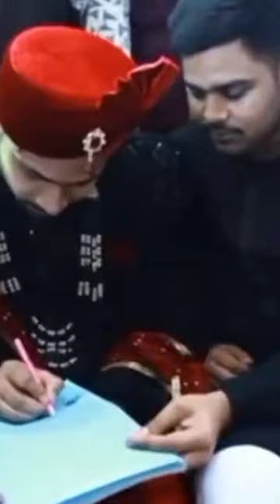তিনটি কাজে দেরি করা যাবে না। special moment